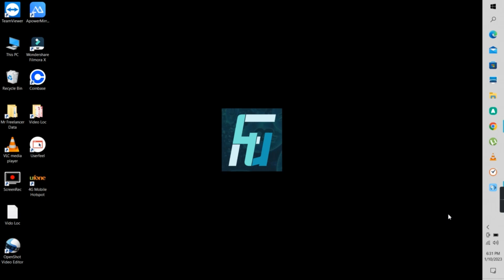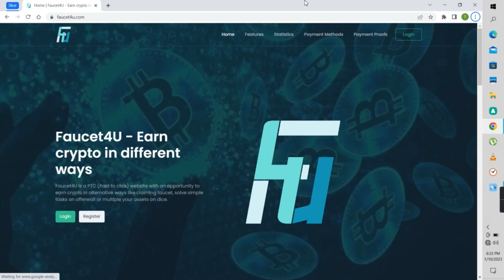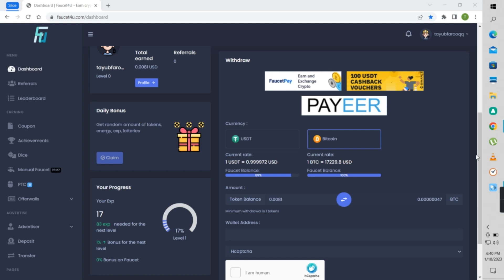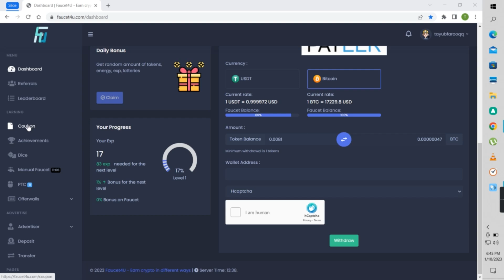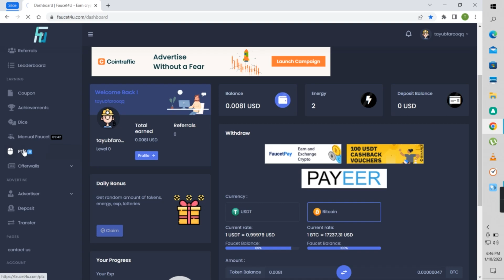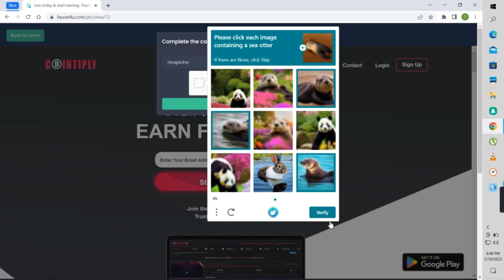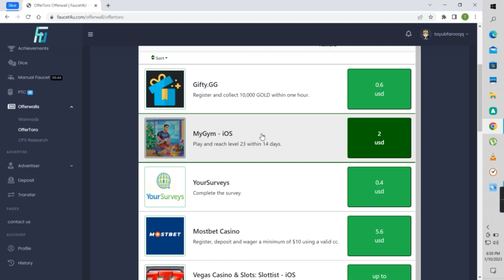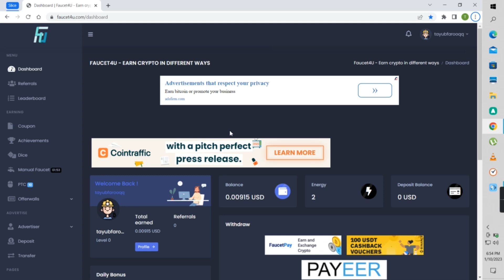How To Earn Money Online From Faucet4u Live Review 2023 | Online Paise Kaise Kamay | Crypto Earn App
How To Earn Money Online From Faucet4u Live Review 2023 | Online Paise Kaise Kamaye | New App

Checkout the $3 Live Withdraw with Grabpoints to PayPal website earning method. You can earn Many Dollars Fast without investment see live proof in todays video. Free Dollars without investment problem solved. This earning method of Grabpoints dollars earning is valid for all countries.

faucetpay withdrawal bank account
faucetpay withdrawal
faucetpay se withdrawal kaise kare
faucetpay withdrawal in pakistan
faucetpay to trust wallet
faucetpay to binance
faucetpay account withdrawal
faucetpay withdrawal binance
faucetpay earning
grabpoints real or fake hindi
grabpoints me survey kaise kare
idle empire earn money
idle empire payment proof
idle empire real or fake
idle-empire withdrawal
iaviso withdraw
Earning App
ruble earning sites today
Surfe.be Live Withdrawal New Earning Website 2022
payeer to jazzcash withdraw
payeer to jazzcash 2022
How To Earn Money Online For Students AddonMon Live Withdraw 2022
teaserfast реклама
Payoneer To Jazzcash Withdraw Proof
AddonMoney Allows You To Earn Money While Browsing & Withdraw At